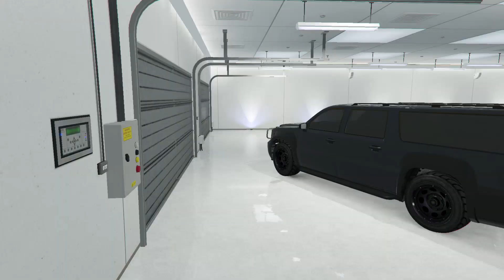GTA 5 PC - New Toys (GTA 5 PC Online Gameplay)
Just some good old GTA V Shenanigans!